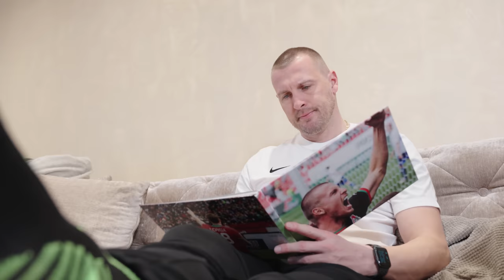JD4SHOW | SILVESTROVSKÝ ŠPECIÁL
Zábavná show Jána Ďuricu bývalého slovenského reprezentanta, v ktorej sa dozviete množstvo zaujímavých informácií zo života slovenských športovcov. Dnešným hosťom je legenda slovenského futbalu Ján Ďurica.

0:00 INTRO
1:27 INTER MILÁNO NÁS NAZVAL KRČMOVÝM MUŽSTVOM
11:15 MYSLEL SOM ŽE MA PREDAJÚ NA ORGÁNY
17:54 AKO SOM OKLAMAL VLADA WEISSA st.
22:14 TRÉNER V RUSKU MA NEMAL RÁD
26:58 TOP FUTBALOVÁ 11
28:53 FIFA SO ŠPECIÁLNYM HOSŤOM

luxuriobrands.com s heslom JD4 máte zľavu 5% na nákup